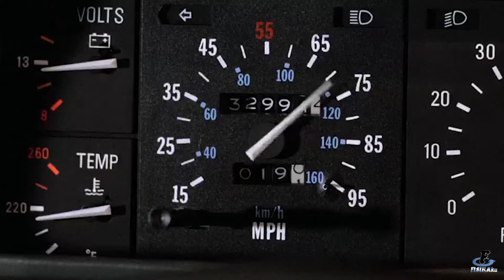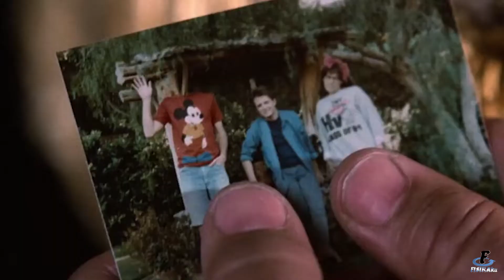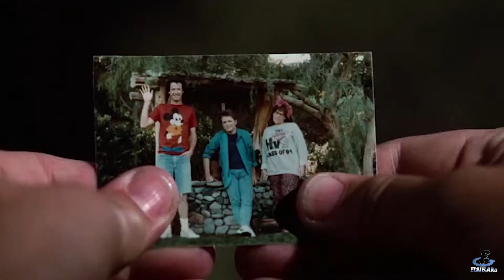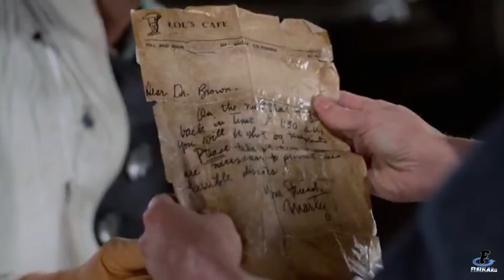MESIN WAKTU MEMANG SEHARUSNYA JANGAN PERNAH DICIPTAKAN | ALUR CERITA BACK TO THE FUTURE 1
Halo...

TETAP SEMANGAT BELAJAR!!!